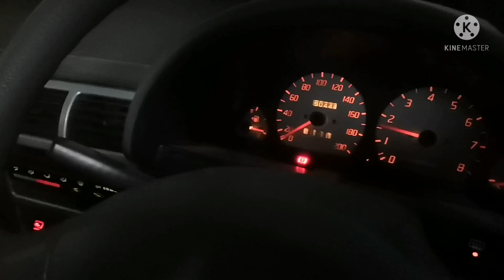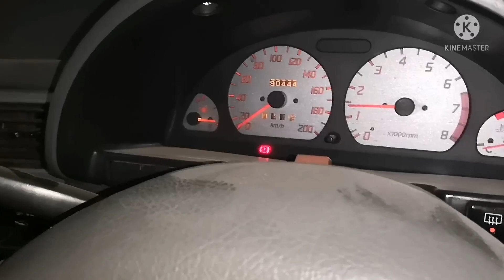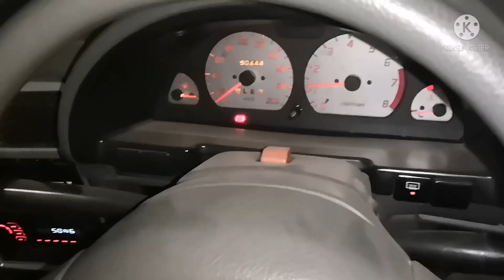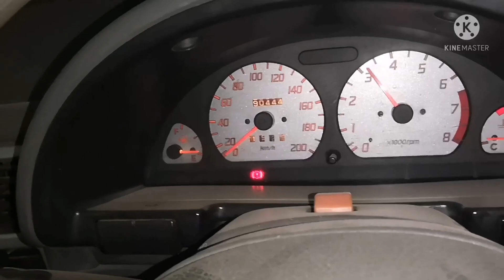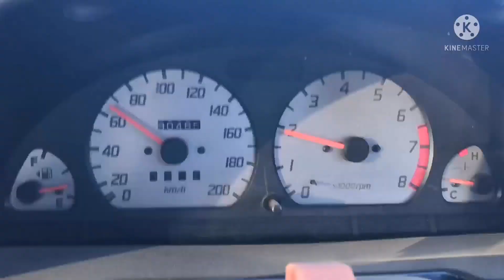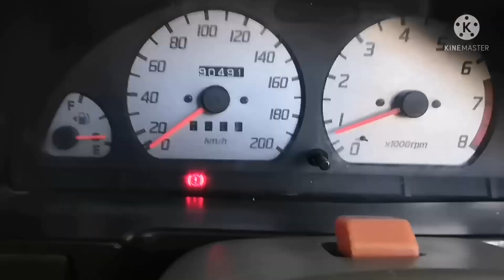smoke not to worry /silencer leak? /water drops